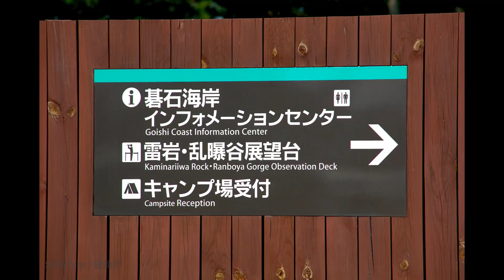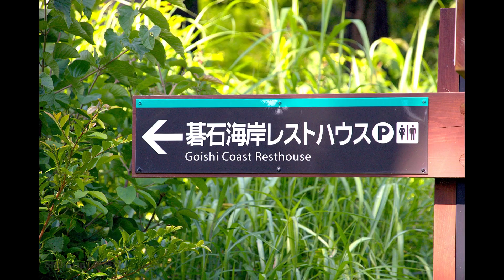第1801篇[日本東北]岩手大船渡碁石海岸／雷岩／亂曝谷Ｘ日本施旅行｜Japan Tohoku Iwate Goishi Kaigan X Japan ShihTrip